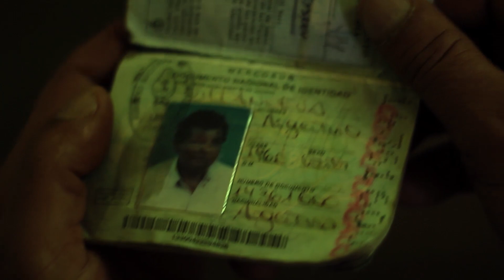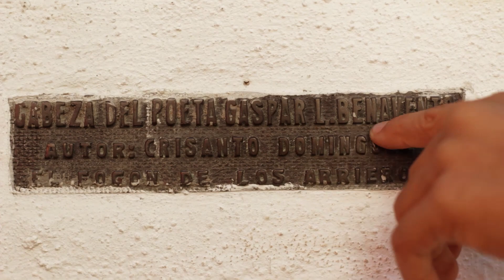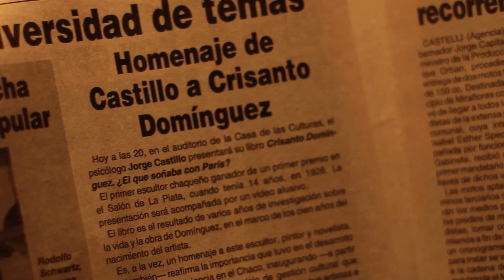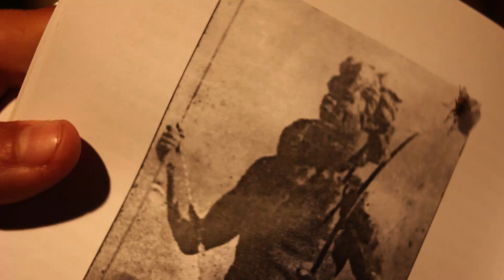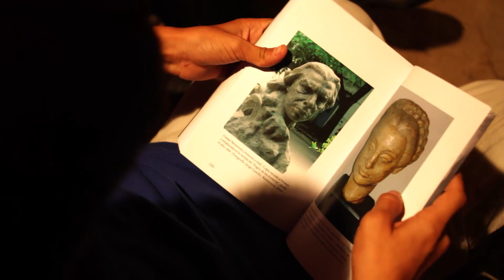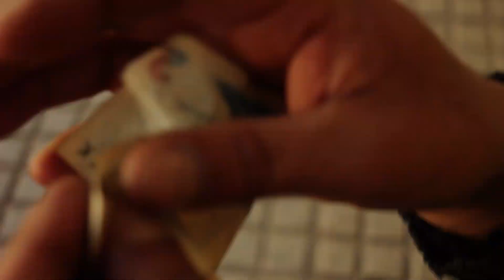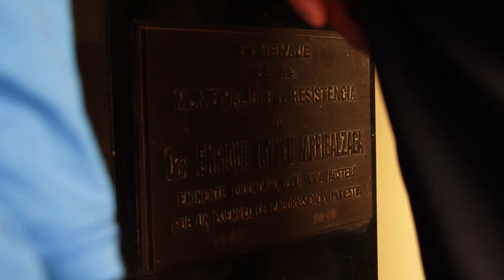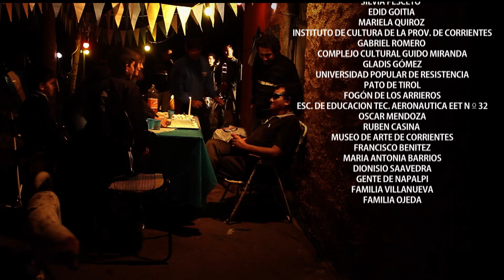🇦🇷 "ARGENTINO"🎞️ Documental completo sobre el Bicentenario Argentino. Chaco, Argentina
Argentino Villanueva tenía 16 años cuando encontró enterrado un misil que le explotó. El accidente le deformo la cara y lo dejó ciego. Hoy pasa sus días mendigando en la peatonal de Resistencia.
Argentino nació el 25 de mayo de 1960,  el mismo día de la Revolución de Mayo de 1810, fecha de la asunción de la Primera Junta Argentina.

Producción: Argentina
Género: Documental de creación
Idioma: Español
Año: 2013
Duración: 48:10
Formato: FullHD Color 1920x1080
Grabado en Resistencia y Colonia Aborigen Chaco

Ficha Tecnica
Actuación
ARGENTINO VILLANUEVA
JOAQUIN OJEDA
JORGE CASTILLO
JAVIER RIOS SOLIS
CYNTHIA VILLANUEVA
AILEN FALCÓN
ABO ALMIRÓN
LAURA ALMIRÓN
EDUARDO OJEDA
NORMA GÓMEZ
FRANCO GÓMEZ

Dirección
MARCEL Y YONI CZOMBOS

Producción
LETICIA GAUNA

GUILLERMO ROVIRA

TANI SOTOSCA

Cámara
GUILLERMO ROVIRA
MARCEL CZOMBOS
FERNANDO CATTANEO

CARLOS KBAL

Música
ABO ALMIRÓN

Músicos
ABO ALMIRÓN
OSCAR GÓMEZ

Banda de música
 MIGUEL ANGEL ALEGRE
 ALEJANDRO "PATO"AQUINO
 NICOLÀS BALMACEDA
 ALEJANDRO MALDONADO

LEANDRO KEK
PABLO LALOMIA

FERNANDO CATTANEO

Montaje
MARCEL CZOMBOS

Asistente de Montaje
CARLOS KBAL

GUILLERMO ROVIRA

Gráfica
JOHANA MIERONCHUK